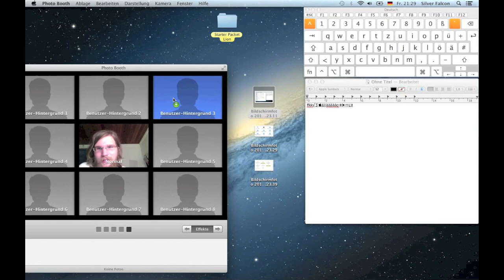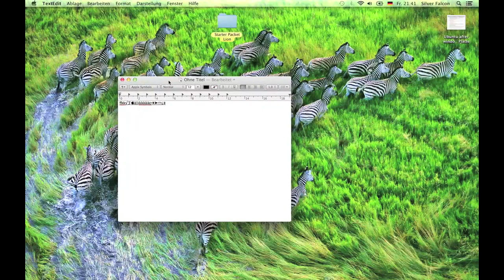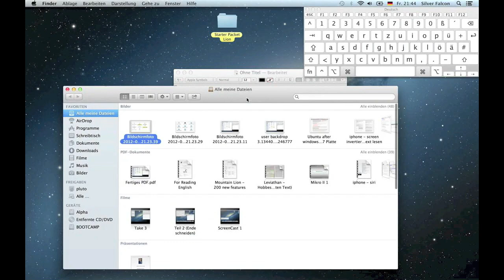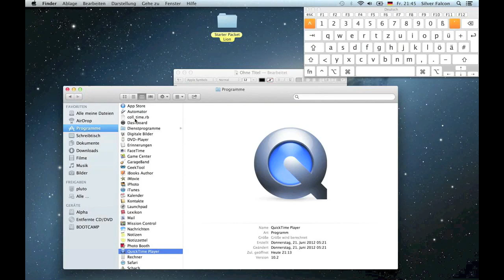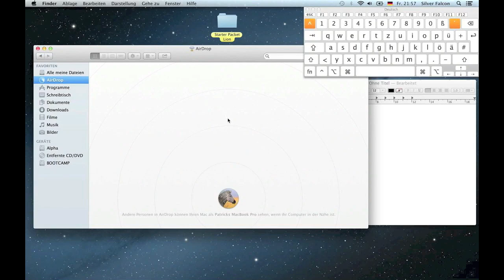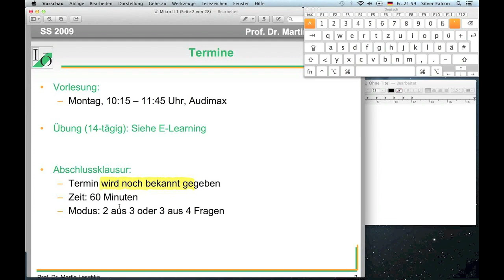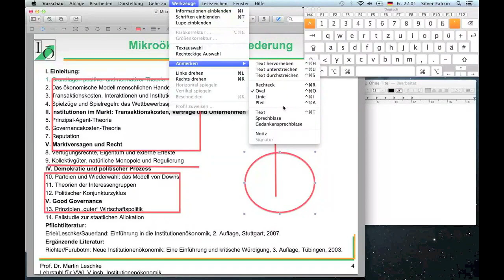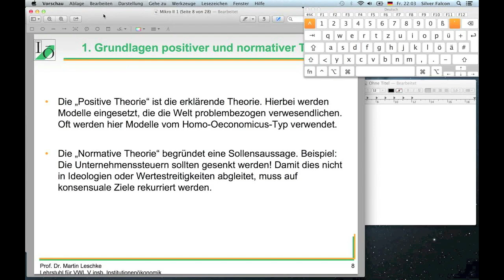Mac Kurs - Basics, Workflow, Sicherheit Teil 4 von 7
DOWNLOAD STARTERPAKET FIRST!

Dies ist eine Zusammenfassung des Kurses, den ich damals an der Uni gegeben habe. Ich hoffe er hilft Euch bei Euren Projekten und im Umgang mit Eurem Mac.

帕特里克 赫尔德
Patrick Held